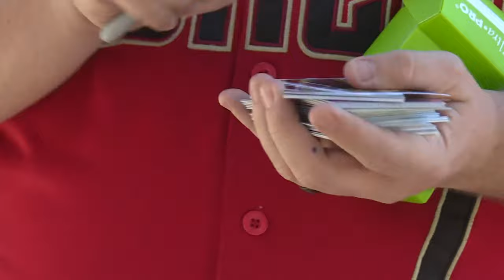D-backs fans ready to roar for World Series Game 3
Downtown Phoenix is packed with D-backs fans ready to see Game 3 against the Texas Rangers on Monday.